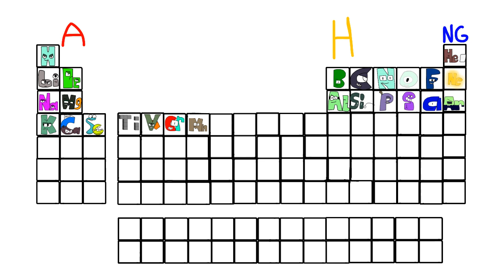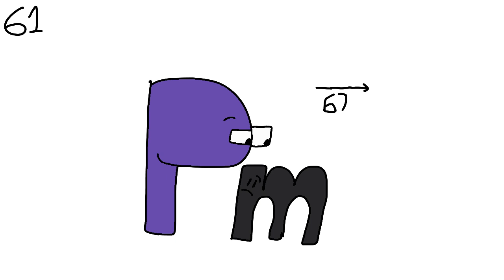W.I.P On The Periodic Table Lore Song